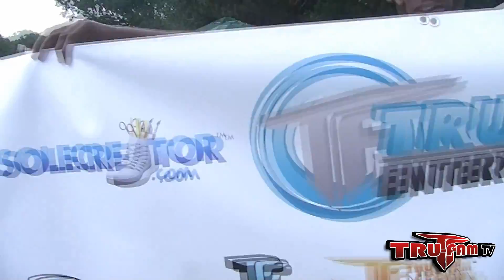TRU-FAM ENTERTAINMENT MADDNESS @ SUTTON CARNIVAL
Tru-Fam Ent